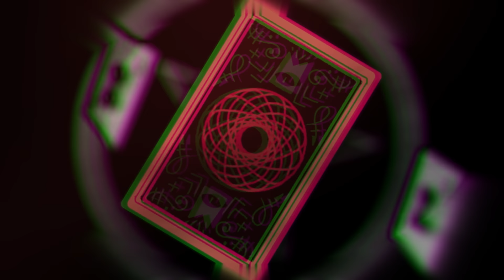Join Us ▶ CULT OF THE LAMB SONG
Inspired by Cult of the Lamb, we've made a new genre of music! We hope you like this new song and support the awesome game!

Editing by @KLtheAllen
Lyrics by @Delta10Media
Vocals by @Swiblet
Screams by @SoulSkel
Electric Guitar by @streetwiserhapsody
Mixing & Mastering by @bLiNdEDM
Thumbnail by @jelzyart